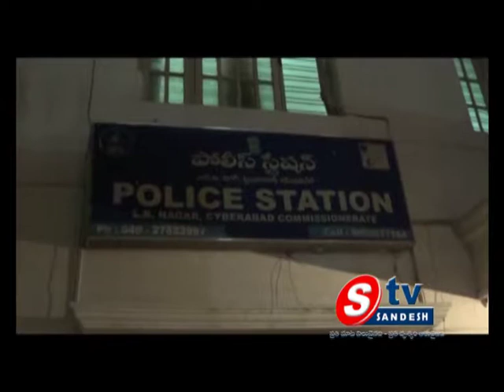02-04-14 AP View 02